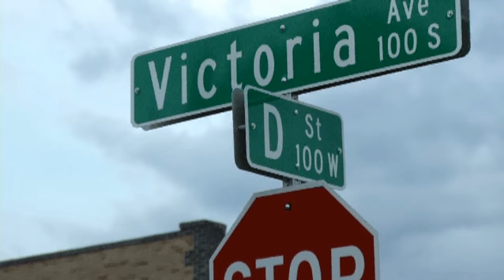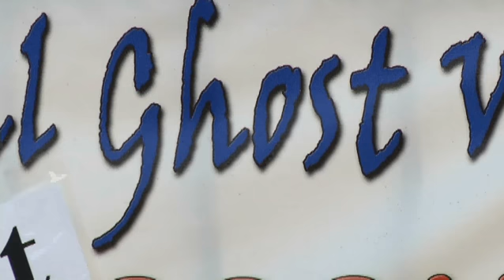Ghost Walk PKG 9-30-2012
Each year, about a month away from Halloween, ghosts descend on downtown Pueblo. News 5's Lacey Steele went along on the Ghost Walk, where she found out you learn as you have fun diving into the past.